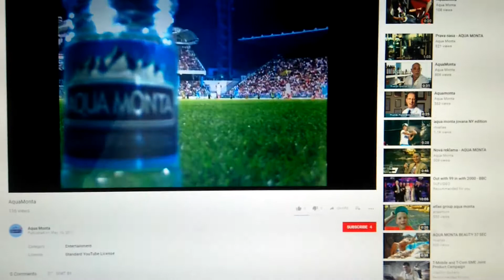AquaMonta (Za Čistu Pobjedu)!